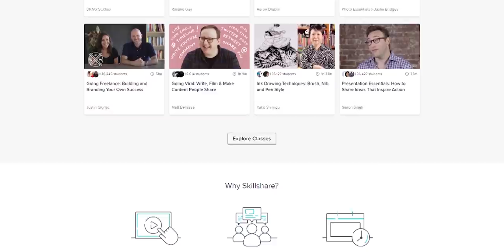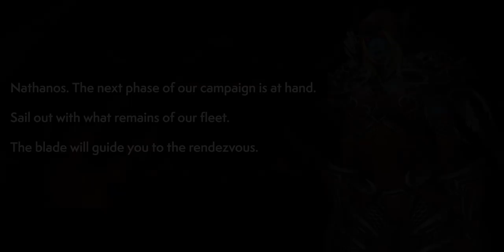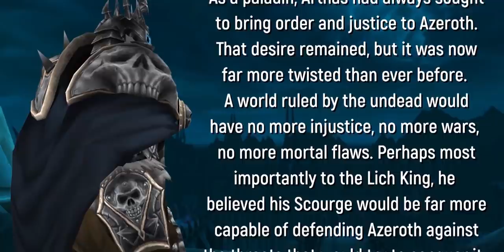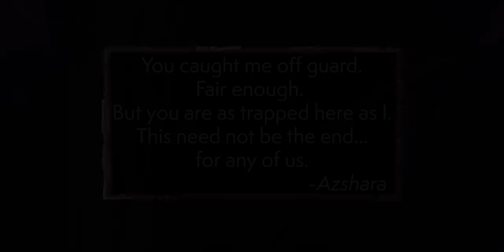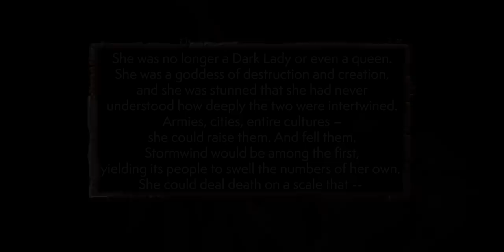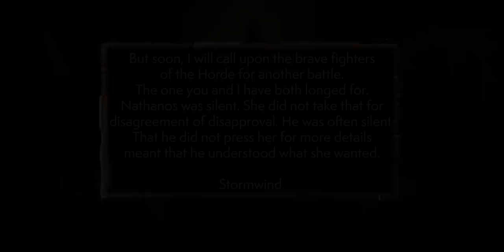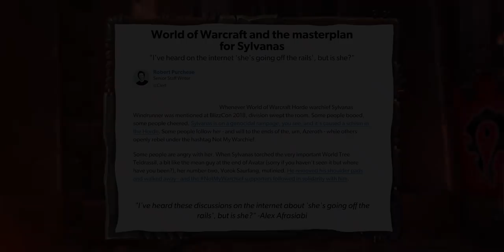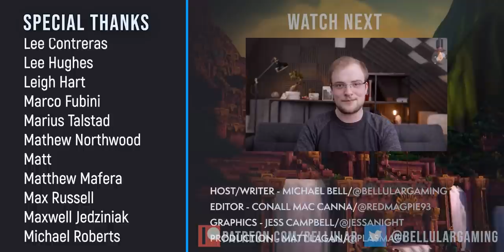Sylvanas’ “ENDGAME”! How She DIRECTLY Caused Patch 8.2 & Her Grand Plan | BFA & Future Of WoW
Here we go! Sylvanas is making massive moves in Patch 8.2, with Blizzard setting up a high stakes showdown between her and the rest of the horde. Who'll end up as Warchief? Will Sylvanas be defeated, or will something different happen?